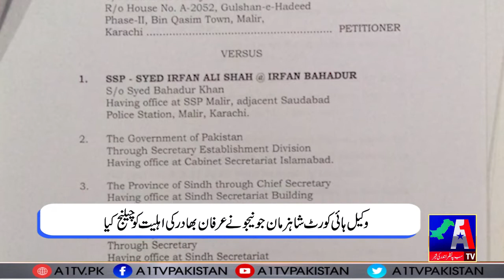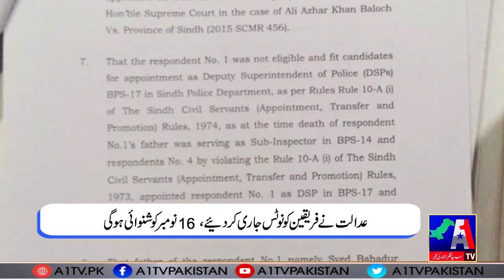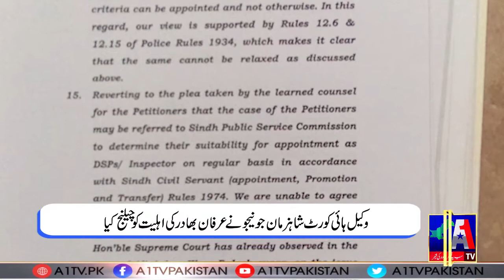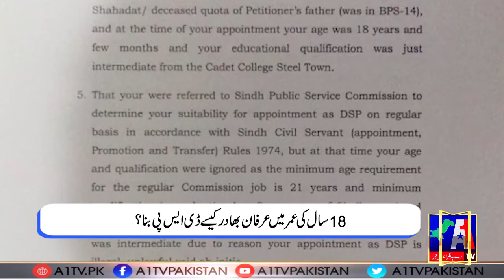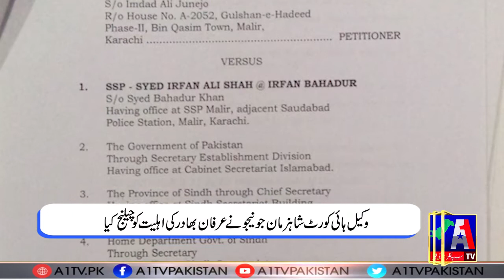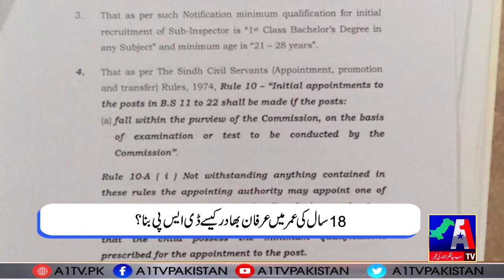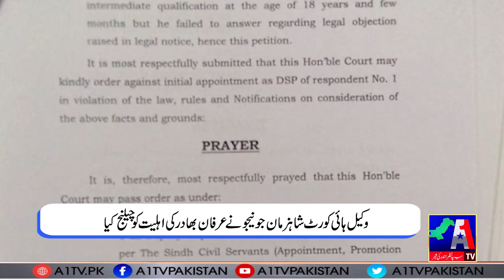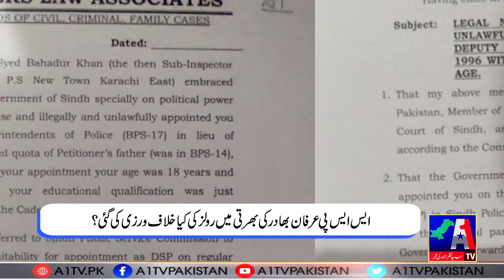Sindh Ki Awaz | Zohaib Zardari | A1TV | 16 November 2021